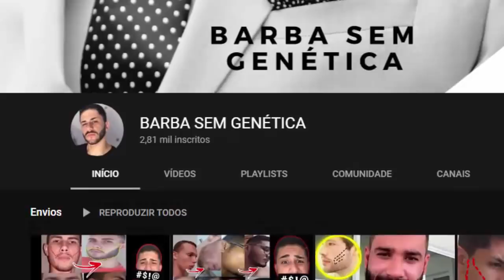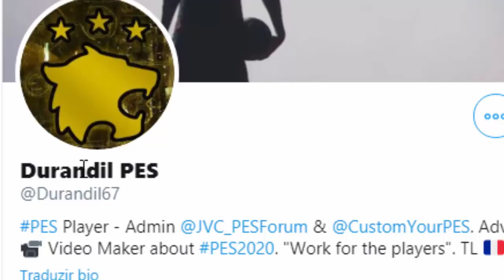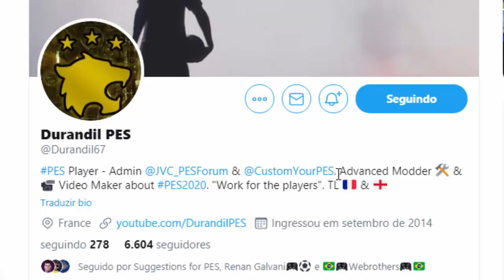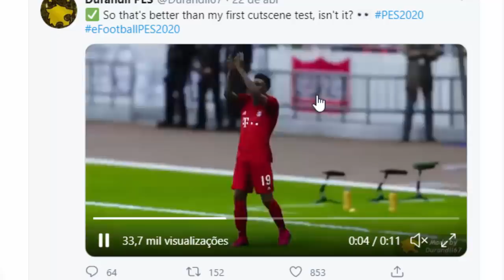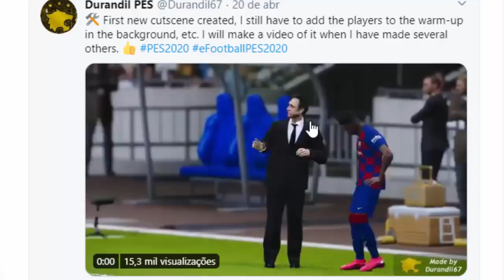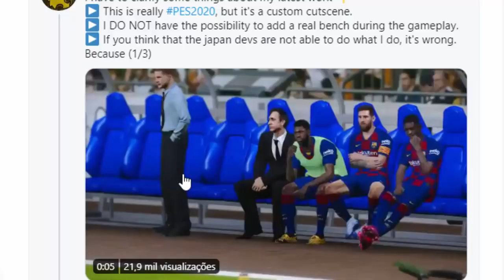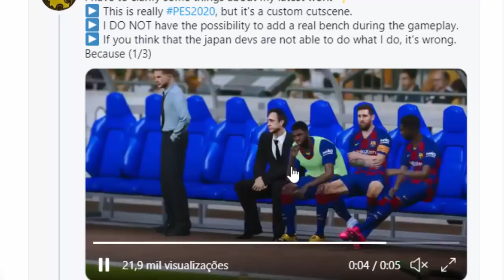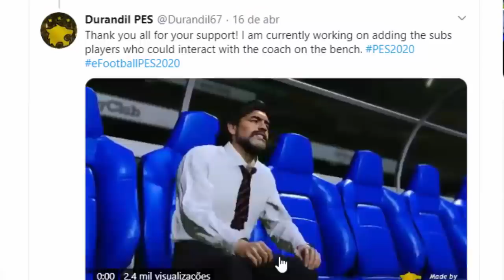PES 2021 - NOVIDADE INCRÍVEL PARA O JOGO CONFIRMADA ?! ( NOVO MOTOR GRÁFICO ) - RUMOR !